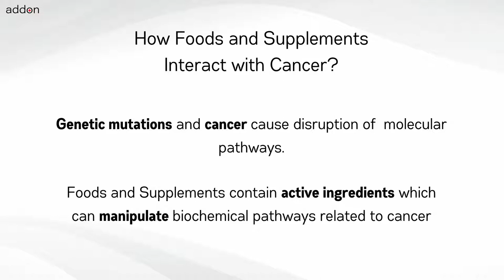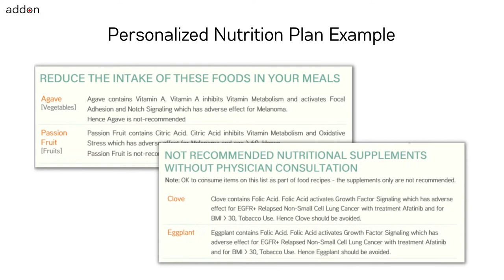For BCR+ Chronic Lymphocytic Leukemia avoid these foods and supplements!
No two cancers are the same and neither should your nutrition be. When diagnosed with cancer or at risk of cancer – one immediate question is “What Should I Eat Differently Starting Now?” and “Which Supplements Should I Take and Avoid”. The answer is “It Depends”. It depends on which genetic mutations your tests identified. It depends on which cancer, which ongoing treatments and supplements. It depends on your age, weight, height, lifestyle, allergies and habits. The answer to “What Should I Eat Differently” and “Which Supplements Should I Take and Avoid” for BCR+ Chronic Lymphocytic Leukemia (CLL) also requires understanding of how the food and supplements included in your diet manipulate the molecular pathways which are relevant for cancer and interactions with your treatment.

Internet search to find answers will never be personalized to your cancer type such as BCR+ Chronic Lymphocytic Leukemia (CLL) and lifestyle conditions. Cancers are driven by biochemical pathways and therefore the answers to nutrition questions have to be based on molecular science irrespective of whether one understands it or not.

For example foods like Cabbage and Cauliflower are recommended when undergoing treatment for BCR+ Chronic Lymphocytic Leukemia (CLL). Similarly Neem Extract supplements are recommended with treatment for BCR+ Chronic Lymphocytic Leukemia (CLL). So always personalize your nutrition to your cancer gene mutations and other factors.